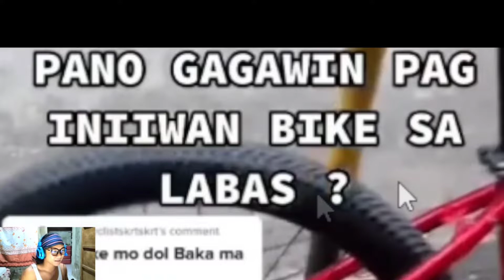MGA KAGANAPAN BAGO ANG SAKUNA - PINOY MEMES